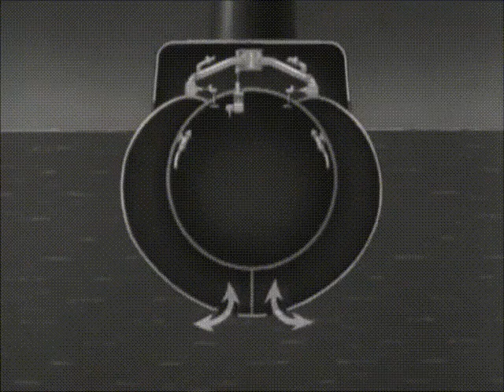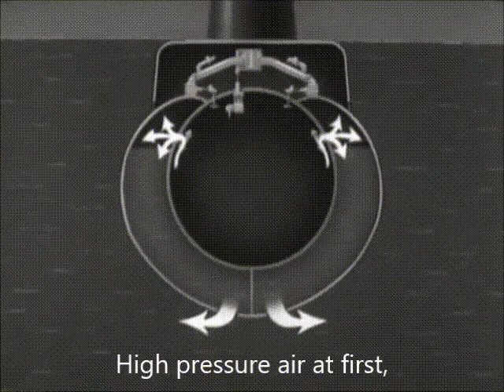How submarines submerge and surface (1955)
­A submarine or a ship can float because the weight of water that it displaces is equal to the­ weight of the ship. This displacement of water creates an upward force called the buoyant force and acts opposite to gravity, which would pull the ship down. Unlike a ship, a submarine can control its buoyancy, thus allowing it to sink and surface at will.

To control its buoyancy, the submarine has ballast tanks and auxiliary, or trim tanks, that can be alternately filled with water or air (see animation below). When the submarine is on the surface, the ballast tanks are filled with air and the submarine's overall density is less than that of the surrounding water. As the submarine dives, the ballast tanks are flooded with water and the air in the ballast tanks is vented from the submarine until its overall density is greater than the surrounding water and the submarine begins to sink (negative buoyancy).

The basic construction of a submarine consists of the pressure hull, the tanks which are built around the pressure hull, and the superstructure. The pressure hull, which includes the conning tower, is the principal part. This hull must be watertight and airtight and able to resist the water pressure when submerged. The hull is circular for maximum strength and is reinforced by steel frames over its entire length. Fitted around the pressure hull are the tanks. There are ballast tanks, which control the buoyancy of the boat, and fuel tanks.